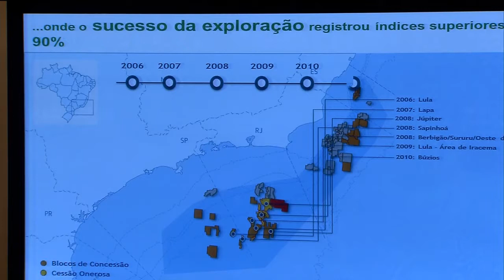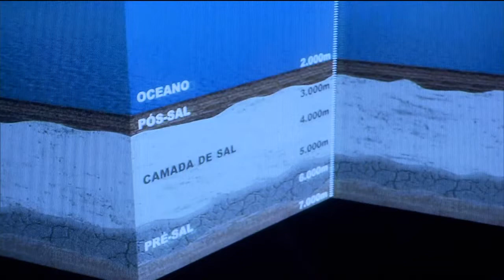Últimas - Fórum sobre políticas trabalhistas e previdência social se reúne em Brasília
ÚLTIMAS 15h - 17.02.16: Na tarde desta quarta-feira (17) acontece reunião do Fórum de Debates sobre Políticas de Emprego, Trabalho e Renda. No encontro, serão debatidas medidas de aperfeiçoamento de políticas trabalhistas. Veja também: Petrobras anuncia início das operações do campo de Lula Alto, sétimo sistema de produção do Pré-Sal na Bacia de Santos. E mais: chefe da Secretaria dos Portos, Helder Barbalho, participa da abertura do Fórum Operação Safra 2016, que apresentará as ações estratégicas para o escoamento da safra neste ano.